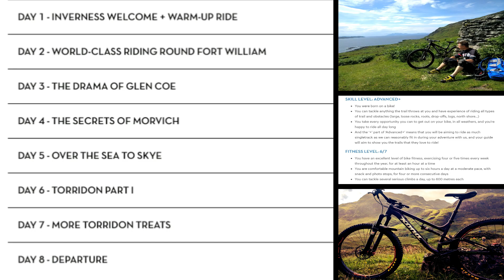MTB holiday Scottish Highlands. Torridon & Skye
Mountainbike vakantie 2017, top! Eén week in de Schotse Hooglanden.

Mountainbike holiday 2017. H&I with Paul, Donal and Doug, guided by Kevin